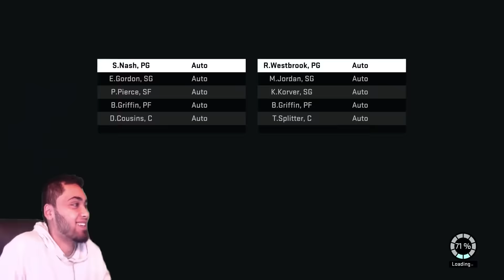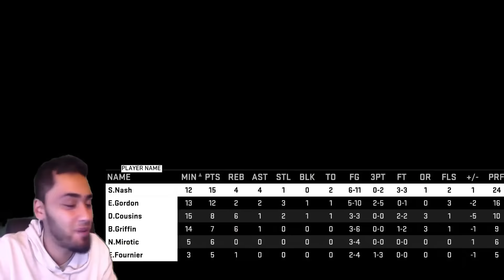FIRST GAME OF 2016! FOUND AN UNSTOPPABLE CHEATCODE! NBA 2k16 MyTEAM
Lets Talk!

Beat - SadikBeatz